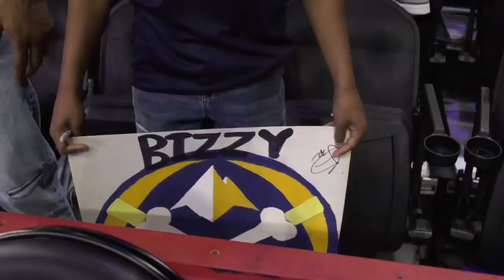Bones Hyland Anniversary of Life-Changing Event | NBA Exclusive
On March 25, 2018, rookie Bones Hyland of the Denver Nuggets survived a house fire in his native Wilmington, DE, which took the life of two of his relatives. On the anniversary of that life-changing event, we celebrate the outpouring of support for Bones when the Nuggets played in Philadelphia, 30 miles from his hometown.